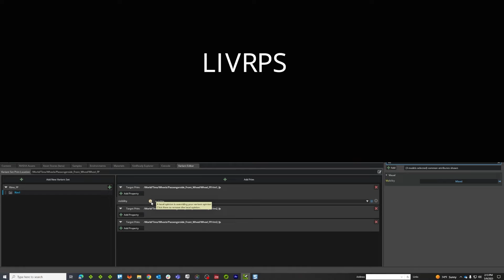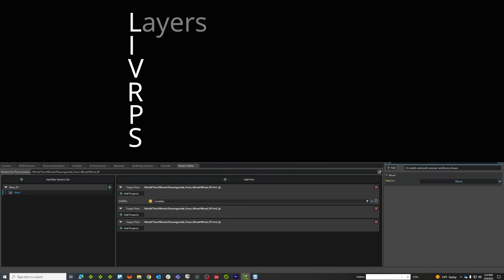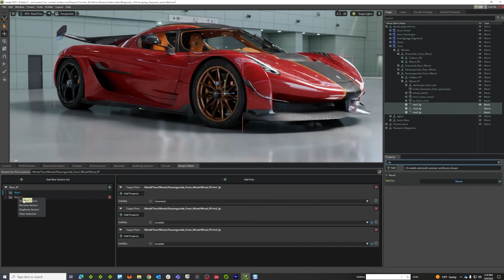USD Variant Authoring - Part 3: LVRPS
To harness the power of USD Variants, having a refresher on USD Composition order with LIVRPS can be helpful.

NVIDIA Omniverse is a scalable development platform for building and operating custom 3D pipelines and industrial metaverse applications. Based on Universal Scene Description (OpenUSD), Omniverse fundamentally transforms complex 3D workflows, allowing individuals and teams to connect disparate 3D tools and datasets, and simulate large-scale, physically accurate virtual worlds for industrial and scientific use cases.